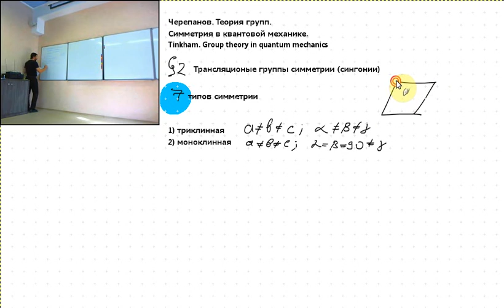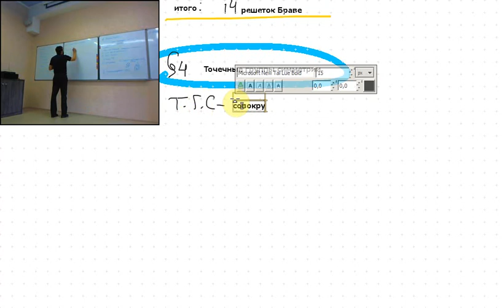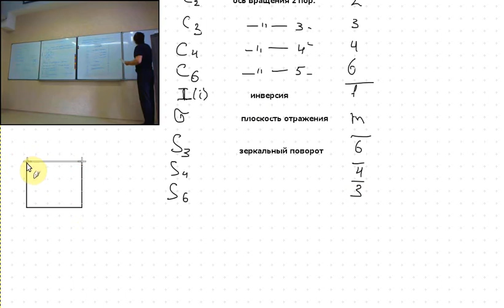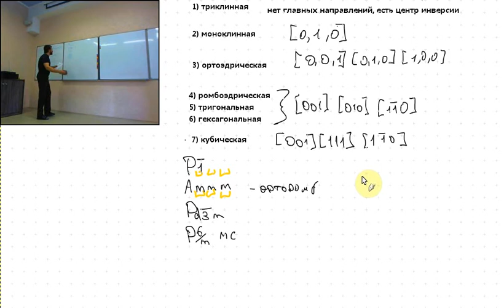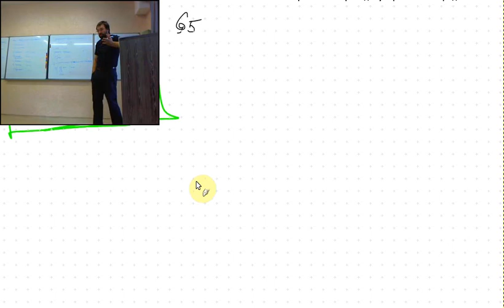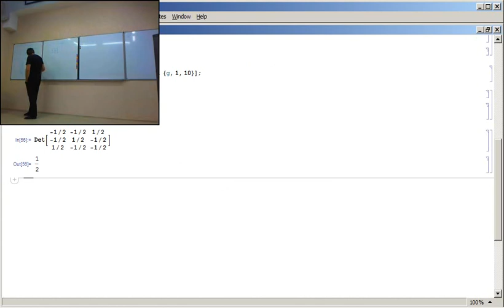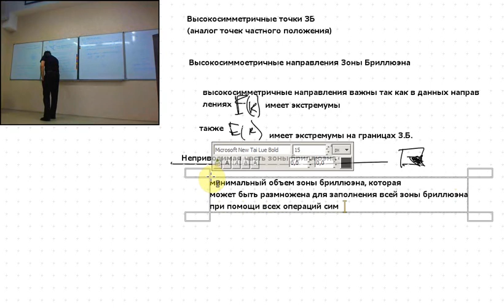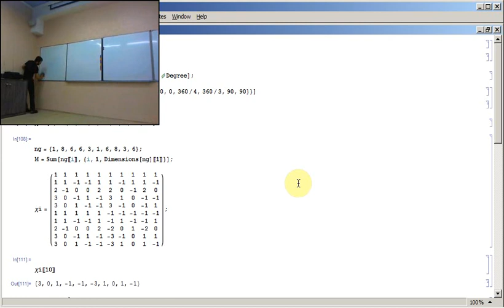Зонная теория Лекция 3